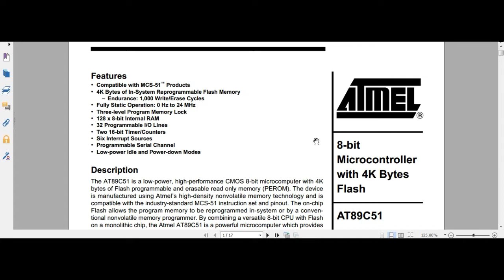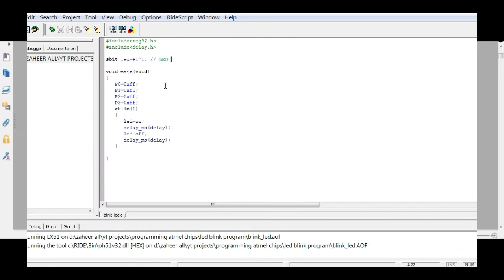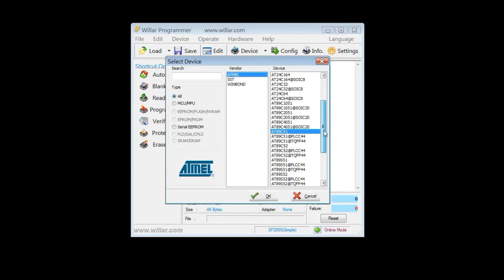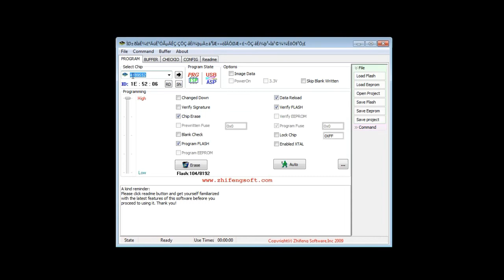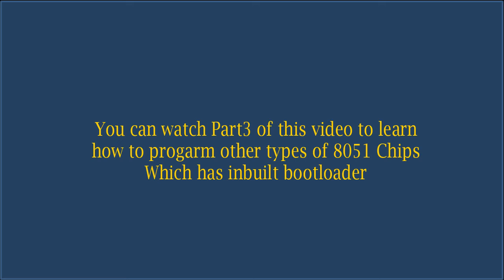how to Program 8051 ICs of ATMEL (2/3)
If you want to say hi to me.
you can say at my twitter @Eggtronics31

I am PCB designer, Electronics Circuit Designer
and Microcontrollers Programmer:

if you want to me to do a design for your project.
you can connect me via mail.

Check out my Youtube Channel Playlists for more of my content.

How to program 8051 ICs of Atmel family

This video Explains how you can program 8051 Microcontroller Chips of Atmel Family.
This video discusses how to program
AT89C51, AT89C52, AT89C051, AT89s51 and AT89s52

This video is Part 3 of three part series

Links to some other interesting videos

Egg Tronics